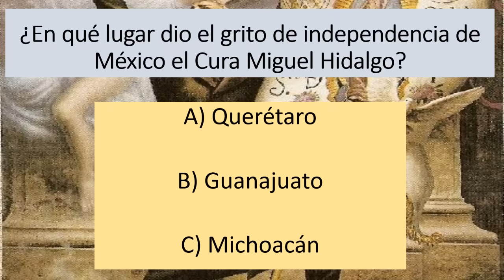Murió bajo las ruedas de un vagón del metro de la ciudad de México por culpa de una infidelidad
Nace en la Habana Cuba un 11 de marzo de 1939